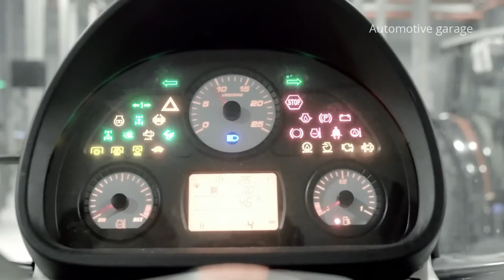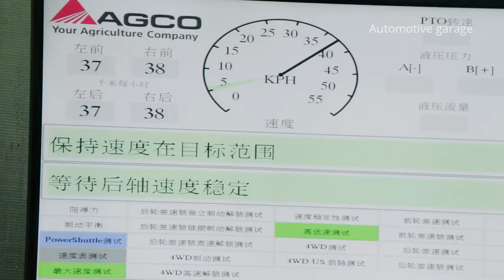ट्रैक्टर फैक्ट्री में इस तरह से बनाये जाते हैं । tractor manufacturing in factory.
tractor दोस्तों इस वीडियो में बताया गया है कि किस तरह ट्रैक्टर मैसी फर्ग्यूसन फैक्ट्री में बनकर तैयार होता है और साथ ही इसकी पूरी कार्य विधि और प्रणाली को पूर्ण रूप से बताया गया है ।
in this video we are showing  process of manufacturing tractors.

tractor manufacturing,
tractor manufacturing process,
tractor manufacturing plant,
tractor manufacturing company,
tractor manufacturing video,
tractor manufacturing factory,
tractor manufacturing cost,
tractor manufacturing in india,
tractor manufacturing tamil,
tractor manufacturing cost in india,
tractor manufacturing mahindra,
tractor factory,
tractor company,
ट्रैक्टर की फैक्ट्री,
ट्रैक्टर मैन्युफैक्चरिंग,
कैसे बनता है ट्रैक्टर,
tractor kaha banta hai,
tractor भाव,
ट्रेक्टर कृषि यंत्र,
tractor tep,
अंजन ट्रैक्टर,
कंपनी ट्रैक्टर,
का ट्रैक्टर का,
का ट्रैक्टर कैसे बनाएं,
tractor छतरी,
tractor हुड,
ट्रैक्टर का फैक्ट्री,
छोटा ट्रैक्टर कंपनी,
जेसीबी जॉन डियर,
जेसीबी ट्रैक्टर कंपनी,
जैन ट्रैक्टर,
ट्रैक्टर का कंपनी,
डीआई ट्रैक्टर का,
tractor मशीन,
indian tractor company,
भारत का ट्रैक्टर,
भारतीय ट्रैक्टर,
ट्रैक्टर कंपनी ट्रैक्टर कंपनी,
tractor hmt, tractor manufacturing process,
tractor manufacturing plant,
tractor manufacturing company,
tractor manufacturing video,
tractor manufacturing cost,
tractor manufacturing mahindra,
tractor making at home,
tractor amplifier making,
tractor front axle manufacturing,
making tractor attachments,
arjun tractor manufacturing,
agri king tractor manufacturing,
amazing manufacturing of tractor,
tractor bumper making,
tractor body making,
tractor bumper manufacturing,
tractor making bales,
tractor blade making,
tractor banana factory,
tractor bonnet making,
making tractor bucket,
tractor making beds,
manufacturing process of tractor wheel bolts with old technology,
manufacturing process of tractor front mounted reaper binder,
manufacturing process of tractor wheel bolts,
tractor cabin making,
tractor cultivator making,
tractor making cardboard,
tractor chatri making,
tractor making cartoon,
tractor canopy making,
hindustan tractor manufacturing company,
tafe tractor manufacturing plant chennai,
mahindra tractor manufacturing company in india,
tractor dala making,
tractor factory dikhao,
tractor factory dera ghazi khan,
tractor making diy,
tractor engine making,
tractor engine manufacturing,
tractor making easy,
tractor engine production,
farmtrac tractor manufacturing plant,
tractor making fire break,
ford tractor manufacturing plant,
massey ferguson tractor manufacturing in india,
massey ferguson tractor manufacturing,
tractor factory game,
tractor gear making,
tractor factory tour,
tractor hood making, massey ferguson tractor manufacturing,
massey ferguson tractor manufacturing plant in india,
massey ferguson tractor factory,
massey ferguson tractor company,
massey tractor manufacturing plant,
di massey ferguson tractor,
massey ferguson tractor production factory,
massey ferguson manufacturing in india,
massey ferguson manufacturing plant,
mf tractor manufacturing,
massey ferguson factory india,
how to operate massey ferguson tractor,
massey ferguson tractor models,
massey ferguson tractor delivery,
massey ferguson tractor 30,
massey ferguson tractor performance,
massey ferguson new model tractor,
massey ferguson tractor 5s